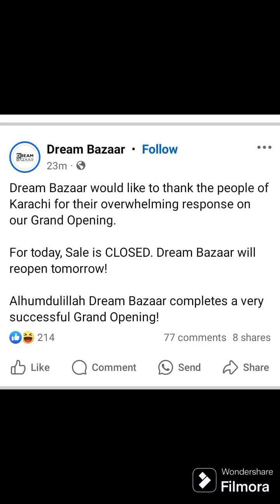Dream Bazaar - What is wrong, karachi? Roads blacked, gate crashed, people suffered for Sale.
GRAND OPENING OF DREAM BAZAAR Dream shopping center near chasevalue in gulistanejauhar gulistanejohar.

*الرٹ:  ٹریفک کا دباؤ ہے*

*بوقت:* 16 بجکر 28 منٹ

*مقام* رابعہ سٹی روڈ جانب گلستان جوہر

*بوجہ* چیز اپ کے پاس ڈریم  شاپنگ مال کا افتتاح ہوا ہے

زیادہ لوگوں کی آمد و رفت اور زیادہ پارکنگ ہونے کی وجہ سے ٹریفک کی روانی آہستہ ہے

*ٹریفک پولیس موجود ہے ٹریفک کو رواں دواں کر رہے ہیں*

*(ضلع:ایسٹ)*